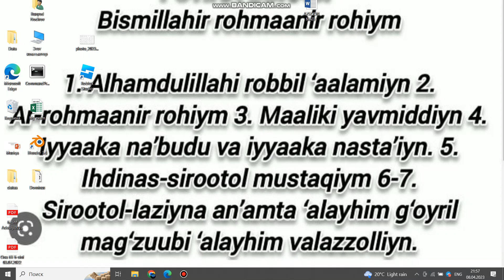I had all of the switches when this happened!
Im Unlucky AsF!😡😡😡